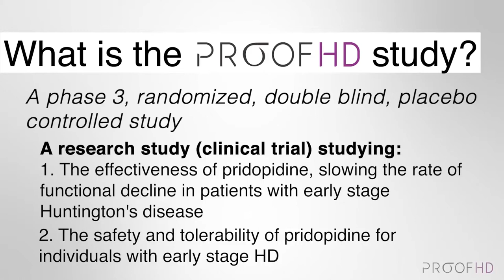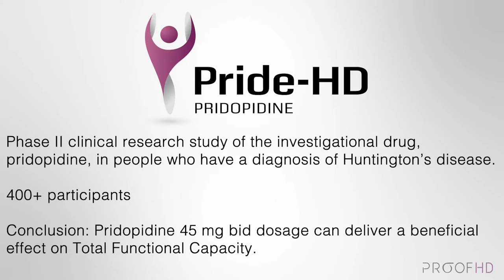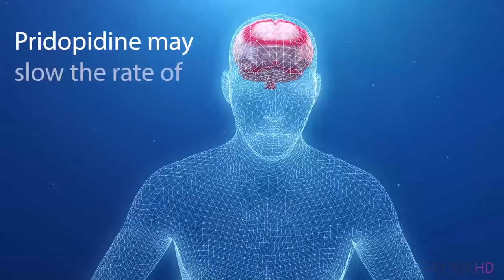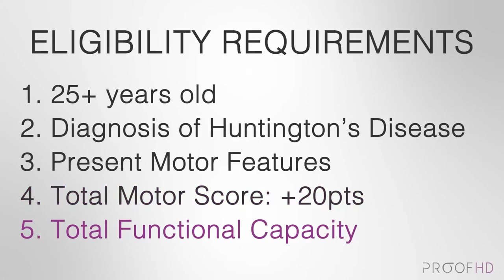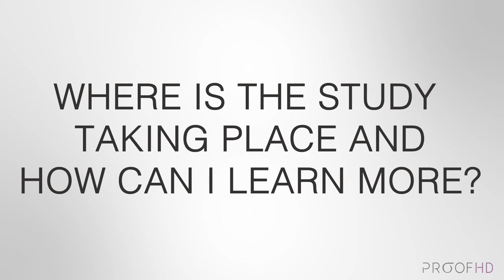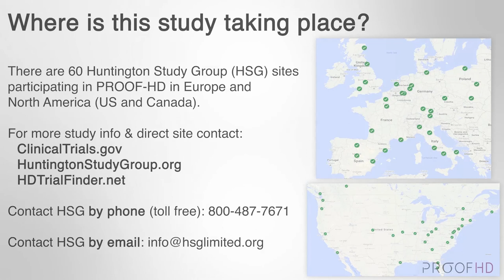About PROOF-HD (full length)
The Huntington Study Group is conducting PROOF-HD, a Phase 3, randomized, double-blind, placebo-controlled study evaluating the efficacy and safety of pridopidine in patients with early stage of Huntington disease.